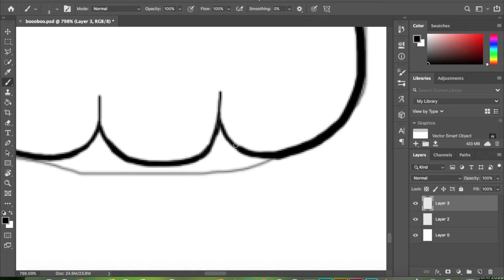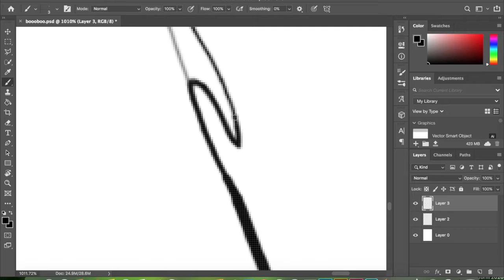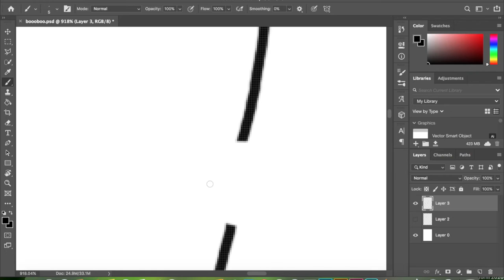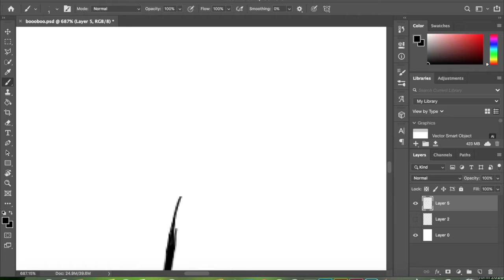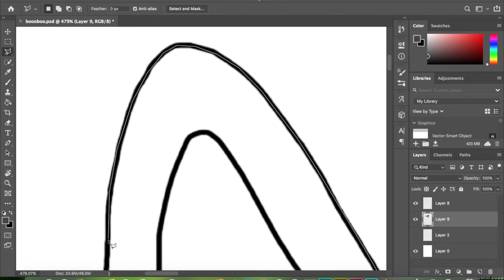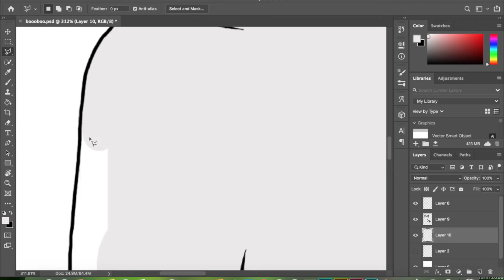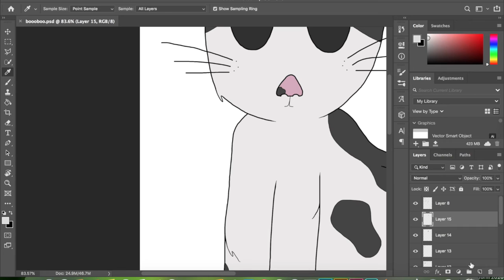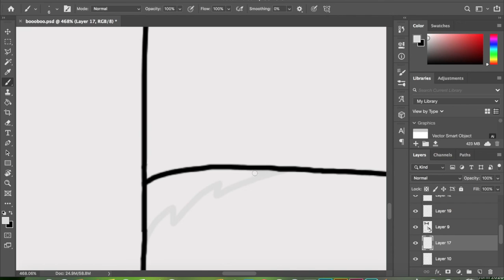Drawing My Cat Speed Paint